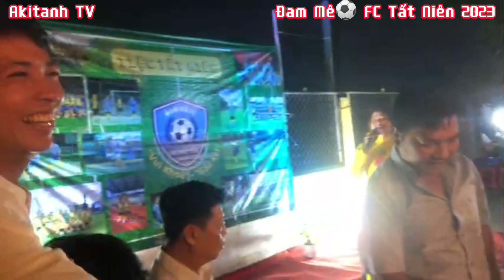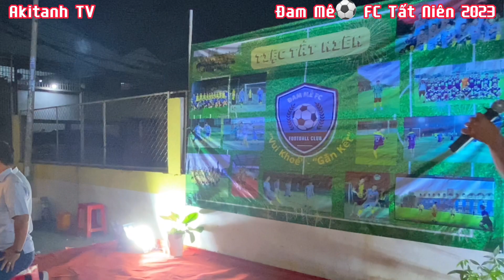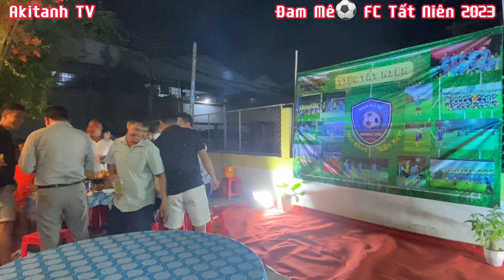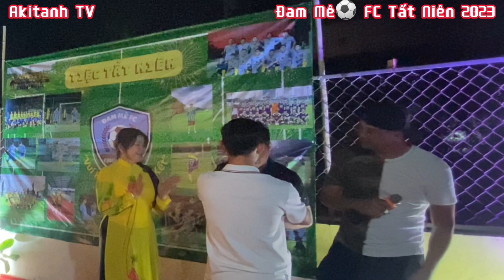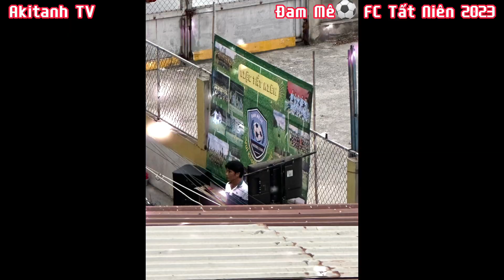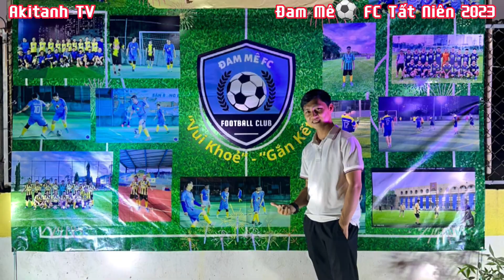Tất Niên 2023 Đam Mê⚽️ FC “Vui Khoẻ - Gắn Kết”. Niềm vui bất tận của các chiến binh Đam Mê⚽️ FC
Đam Mê Bóng Đá
Akitanh TV